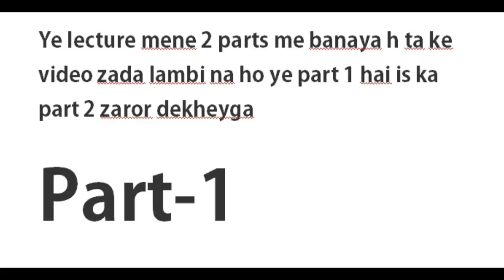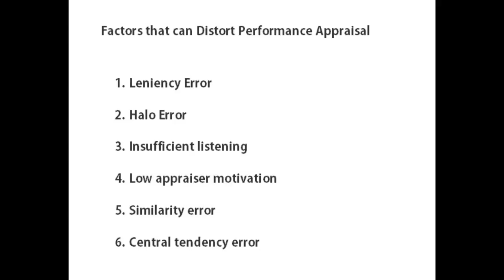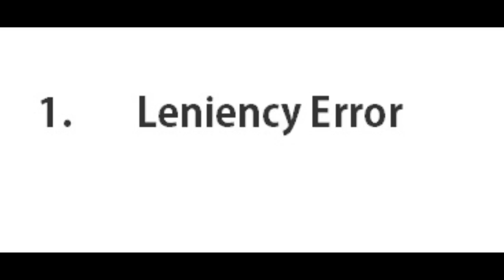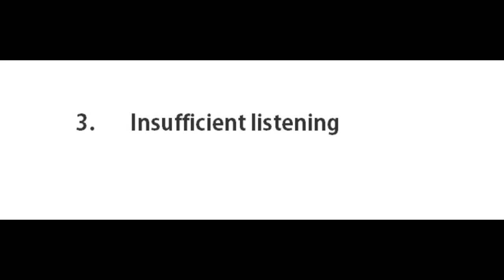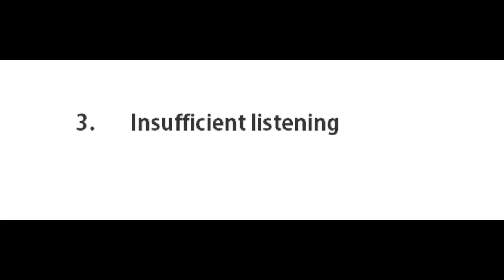Common Errors in Performance Appraisal-Factors that can Distort Performance Appraisal HindiUrdu par1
1. Leniency error: Each evaluator has his own value system which acts as a standard against which appraisals are made. Relative to the true performance an individual exhibits, some evaluators mark high and others low. The former is referred to as positive leniency error and the latter as negative leniency error. When evaluators are positively lenient in their appraisal an individual’s performance is overstated while in the opposite case leniency error understates performance.

2. Halo error: Halo error or halo effect is a tendency to rate high or low on all factors due to the impression of a high or low rating on some specific factor. As an example, if an employee tends to be dependable, we might become biased towards him to the extent that we will rate him high on many desirable attributes.

3. Similarity error: When evaluators rate other people in the same way that the evaluators perceive themselves, they are making a similarity error. Due to this perception that evaluators have of themselves, they project those perceptions onto others. For example, the evaluator who perceives himself as aggressive may evaluate others by looking for aggressiveness. Those who demonstrate this characteristic tend to benefit, while others are penalized.

5. Central tendency: Raters who are prone to the central tendency error are those who continually rate all employees as average. For example, if a manager rates all subordinates as 2 on a scale of 1 to 4 then no differentiation among the subordinates exists. Failures to rate subordinates as 4, for those who deserve that rating, will only create problems if this information is used for a pay increase.

6. Inappropriate substitutes for performance: In many jobs, it is difficult to get consensus on what is a good job and it is still more difficult to get agreement on what criteria will determine performance. For a salesman, the criterion may be the money value of sales in his territory but even this criterion is affected by factors beyond the salesman’s control, such as the action of competitors.

As a result, the appraisal is frequently made by using substitutes for performance, such as criteria that closely approximate performance and act in its place. Many of these substitutes are well chosen and give a good approximation of actual performance.

Some More Errors:
Scoring Errors
Recency
Contrast Errors
Annual vs. Ongoing Reviews
Insufficient Listening
Negative Approach
Positive Generalizations
Negative Generalizations